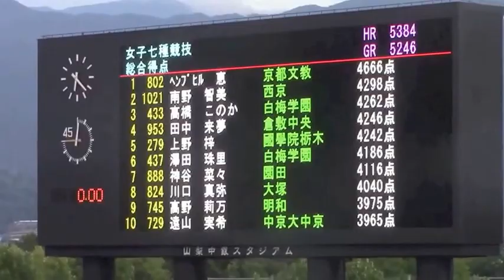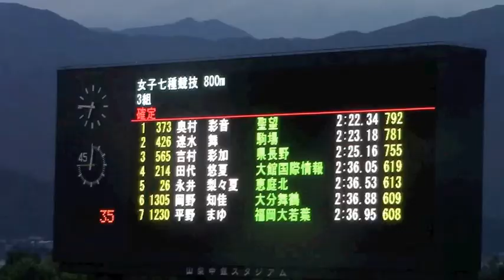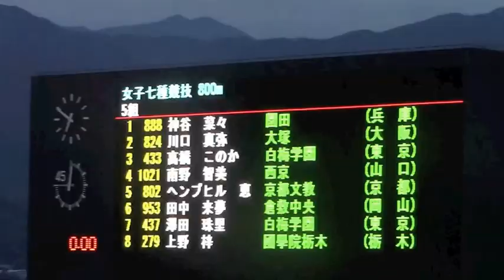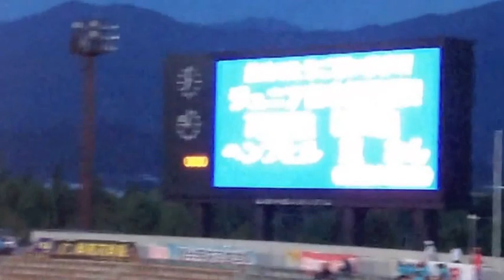2014山梨インターハイ陸上 女子七種競技 800m (2組〜5組）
平成26年度全国高等学校総合体育大会陸上競技大会（高校総体）
秩父宮賜杯　第67回全国高等学校陸上競技対校選手権大会
2014年8月2日　山梨中銀スタジアム(小瀬スポーツ公園陸上競技場)
5組
1着 3ﾚｰﾝ 2:17.62 　[433] 高橋このか (2)　白梅学園 / 東京　(856点)
2着 5ﾚｰﾝ 2:17.87 　[802] ヘンプヒル恵 (3)　京都文教 / 京都　(853点)
3着 7ﾚｰﾝ 2:19.40 　[437] 澤田珠里 (3)　白梅学園 / 東京　(832点)
4着 4ﾚｰﾝ  2:23.14 　[1021] 南野智美 (3)　西京 / 山口　(781点)
5着 2ﾚｰﾝ  2:28.01 　[824] 川口真弥 (1)　大塚 / 大阪　(718点)
6着 8ﾚｰﾝ  2:31.08 　[279] 上野梓 (3)　國學院栃木 / 栃木　(679点)
7着 1ﾚｰﾝ  2:32.09 　[888] 神谷菜々 (3)　園田 / 兵庫　(667点)
8着 6ﾚｰﾝ  2:36.02 　[953] 田中来夢 (3)　倉敷中央 / 岡山　(619点)
4組
1着 6ﾚｰﾝ  2:18.12 　[807] 伊藤汐里 (2)　塔南 / 京都　(849点)
2着 5ﾚｰﾝ  2:18.13 　[745] 高野莉万 (3)　明和 / 愛知　(849点)
3着 8ﾚｰﾝ  2:21.25 　[387] 冨田真波 (3)　本庄東 / 埼玉　(807点)
4着 2ﾚｰﾝ  2:27.19 　[640] 上田紗弥花 (1)　敦賀気比 / 福井　(729点)
5着 7ﾚｰﾝ  2:27.22 　[291] 平石風歩 (3)　太田女 / 群馬　(728点)
6着 3ﾚｰﾝ  2:28.66 　[388] 平岡麻由美 (3)　本庄東 / 埼玉　(710点)
7着 4ﾚｰﾝ  2:29.51 　[729] 遠山実希 (2)　中京大中京 / 愛知　(699点)
8着 1ﾚｰﾝ  2:35.58 　[968] 友光千春 (3)　玉野光南 / 岡山　(625点)
3組
1着 2:22.34 　[373] 奥村彩音 (1)　聖望 / 埼玉　(792点)
2着 2:23.18 　[426] 速水舞 (3)　駒場 / 東京　(781点)
3着 2:25.16 　[565] 吉村彩加 (2)　長野 / 長野　(755点)
4着 2:36.05 　[214] 田代悠夏 (3)　大館国際情報 / 秋田　(619点)
5着 2:36.53 　[26] 永井梨々夏 (2)　恵庭北 / 北海道　(613点)
6着 2:36.88 　[1305] 岡野知佳 (2)　大分舞鶴 / 大分　(609点)
7着 2:36.95 　[1230] 平野まゆ (3)　福岡大若葉 / 福岡　(608点)
2組
1着 2:24.12 　[860] ｼｭﾚｽﾀまや (1)　東大阪大敬愛 / 大阪　(768点)
2着 2:25.15 　[562] 細田真央 (2)　上田染谷丘 / 長野　(755点)
3着 2:29.05 　[1352] 小林ひかる (3)　延岡商 / 宮崎　(705点)
4着 2:34.16 　[257] 安部美南 (3)　福島西 / 福島　(642点)
5着 2:35.51 　[748] 飯嶌あかり (2)　宇治山田 / 三重　(625点)
6着 2:35.58 　[1329] 髙野早紀 (3)　熊本商 / 熊本　(625点)
7着 2:43.76 　[140] 須々田佳穂 (3)　弘前実 / 青森　(531点)

総合得点
1位   (5519) ヘンプヒル恵 (3)　京都文教 / 京都　NJR,HR,GR
2位   (5118) 高橋このか (2)　白梅学園 / 東京
3位   (5079) 南野智美 (3)　西京 / 山口
4位   (5018) 澤田珠里 (3)　白梅学園 / 東京
5位   (4921) 上野梓 (3)　國學院栃木 / 栃木
6位   (4865) 田中来夢 (3)　倉敷中央 / 岡山
7位   (4824) 高野莉万 (3)　明和 / 愛知
8位   (4783) 神谷菜々 (3)　園田 / 兵庫
9位   (4781) 伊藤汐里 (2)　塔南 / 京都
10位   (4758) 川口真弥 (1)　大塚 / 大阪
11位   (4687) 冨田真波 (3)　本庄東 / 埼玉
12位   (4664) 遠山実希 (2)　中京大中京 / 愛知
13位   (4635) 平岡麻由美 (3)　本庄東 / 埼玉
14位   (4632) 平石風歩 (3)　太田女 / 群馬
15位   (4590) 奥村彩音 (1)　聖望 / 埼玉
16位   (4573) 上田紗弥花 (1)　敦賀気比 / 福井
17位   (4536) 速水舞 (3)　駒場 / 東京
18位   (4436) 友光千春 (3)　玉野光南 / 岡山
19位   (4431) 吉村彩加 (2)　長野 / 長野
20位   (4387) 平野まゆ (3)　福岡大若葉 / 福岡
21位   (4329) 細田真央 (2)　上田染谷丘 / 長野
22位   (4282) 小林ひかる (3)　延岡商 / 宮崎
23位   (4255) 田代悠夏 (3)　大館国際情報 / 秋田
24位   (4228) 安部美南 (3)　福島西 / 福島
25位   (4209) 髙野早紀 (3)　熊本商 / 熊本
26位   (4208) ｼｭﾚｽﾀまや (1)　東大阪大敬愛 / 大阪
27位   (4206) 永井梨々夏 (2)　恵庭北 / 北海道
28位   (4196) 岡野知佳 (2)　大分舞鶴 / 大分
29位   (4117) 小田原瑞希 (3)　聖カタリナ女 / 愛媛
30位   (4084) 飯嶌あかり (2)　宇治山田 / 三重
31位   (4046) 須々田佳穂 (3)　弘前実 / 青森
32位   (4010) 西澤寿綺 (3)　戸畑 / 福岡
33位   (3996) 岡本奈緒 (3)　姫路商 / 兵庫
34位   (3988) 湊屋幸菜 (1)　倶知安 / 北海道
35位   (3971) 片岡恵紗ﾙﾐ (2)　聖カタリナ女 / 愛媛
36位   (3780) 堀田葉月 (1)　熊本西 / 熊本
37位   (3649) 酒井沙弥 (3)　小樽水産 / 北海道